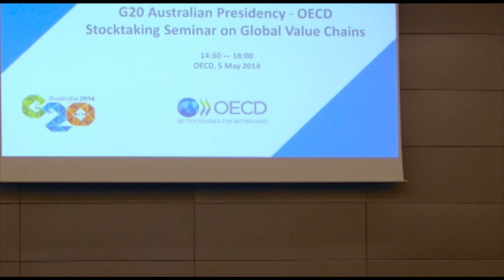Costa Rica reitera su compromiso con avanzar hacia la OCDE en reunión de Consejo Ministerial de e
La Ministra de Comercio Exterior, Anabel González y su sucesor, Alexander Mora, visitaron la Organización para la Cooperación y Desarrollo Económico (OCDE), para participar en la reunión anual del Consejo de Ministros de la OCDE.